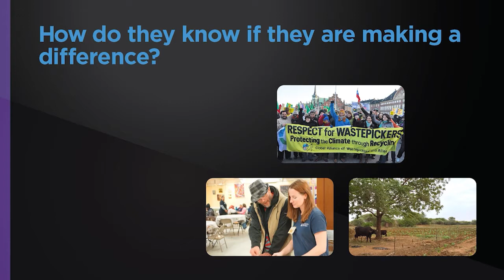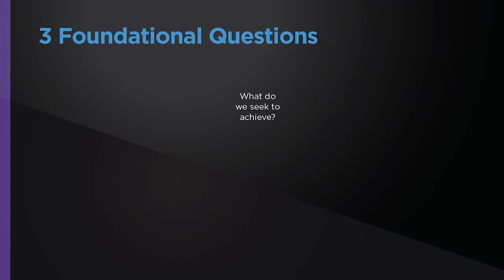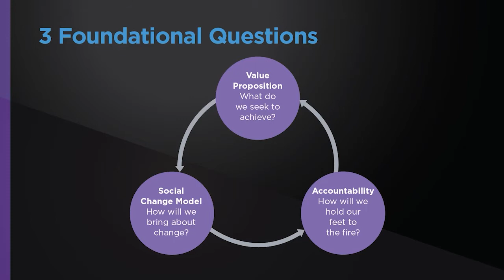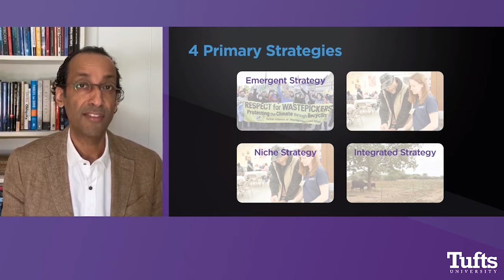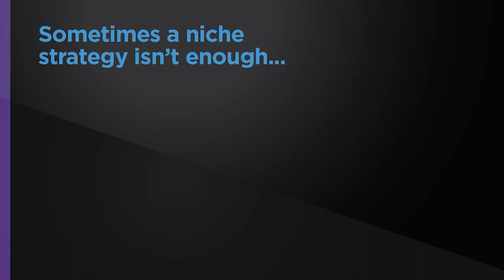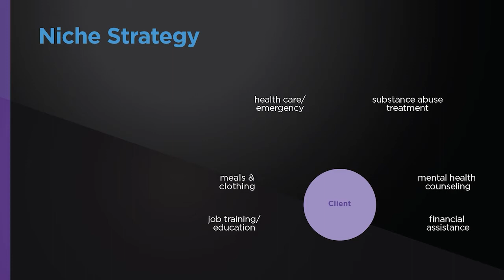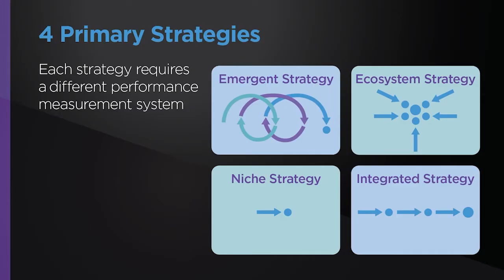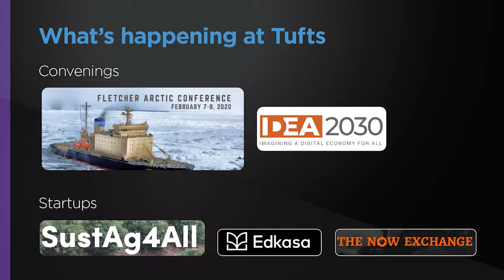Measuring Social Change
Alnoor Ebrahim, professor of management at The Fletcher School and Tisch College, addresses the dilemmas faced by leaders of social enterprises and nonprofit organizations: what to measure, what kinds of performance systems to build, and how to align multiple demands for accountability.